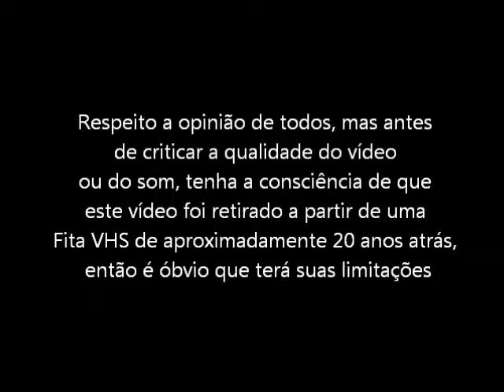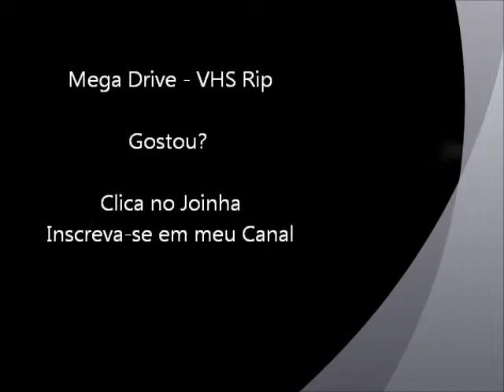Mortal Kombat (Mega Drive - VHS Rip) - Final do Jogo com Liu Kang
Final do jogo Mortal Kombat com o lutador Liu Kang para Mega Drive / Sega Genesis. Vídeo retirado a partir de um VHS.